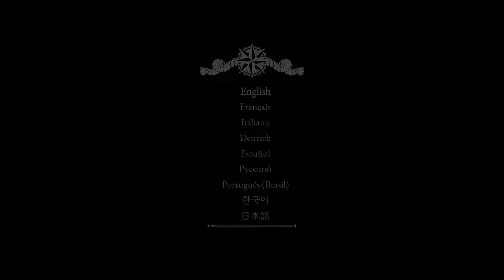Cat Quest III Nintendo Switch Gameplay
Very cool looking game!